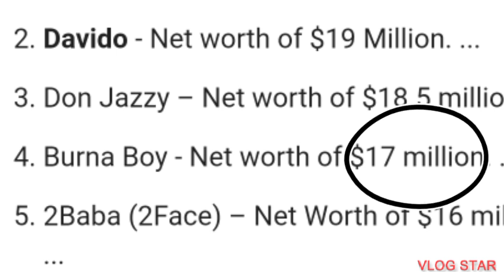Meet 20years old Warri BILLIONAIRE who claims to be richer than Davido, Wizkid and Burna boy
This video content contains the video and pictures of Nigeria big boy, and warri Billionare who is 20 years old and has achieved alot. See his full biography how he makes his money and his networth. Do you think his actually richer than all three Nigeria artists?.